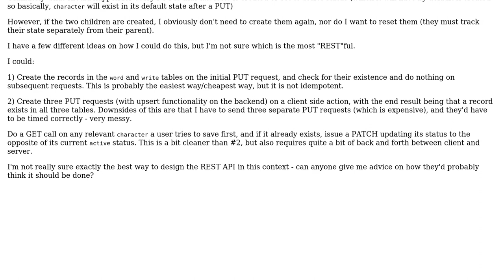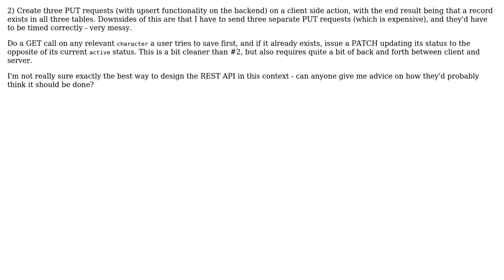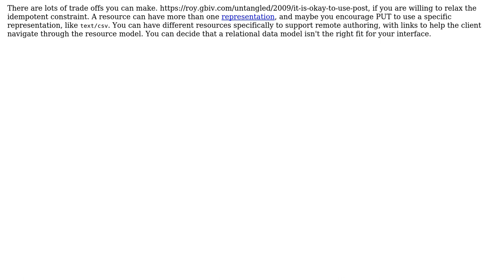How do I stay RESTful when I have two child resources that need to change state independently of...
Software Engineering: How do I stay RESTful when I have two child resources that need to change state independently of a parent?

With thanks & praise to God, and with thanks to the many people who have made this project possible! | Content (except music & images) licensed under CC BY-SA | Music | Images & others | With thanks to user VoiceOfUnreason user Jack Seskatchi and the Stack Exchange Network Trademarks are property of their respective owners. You are responsible for your own actions.